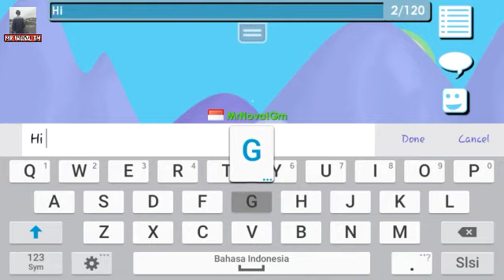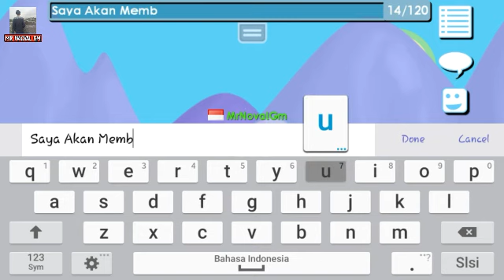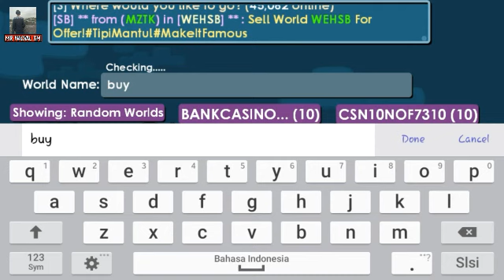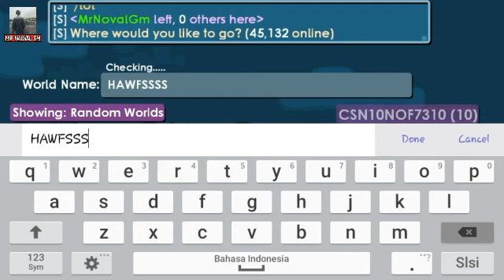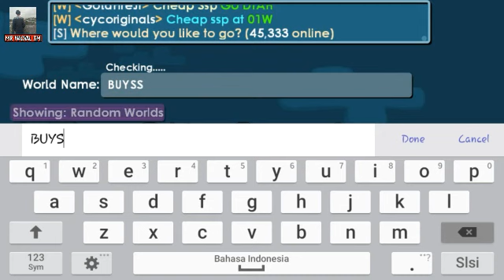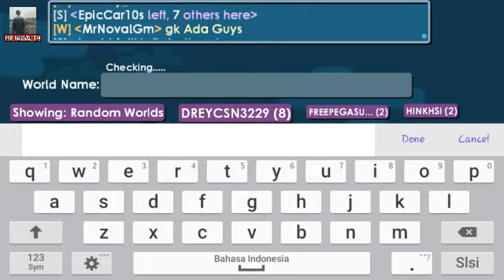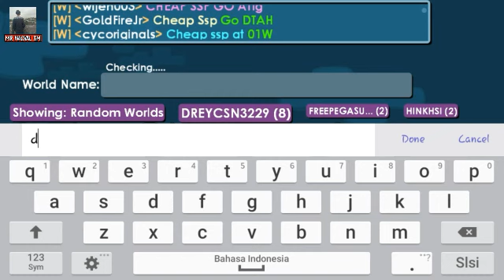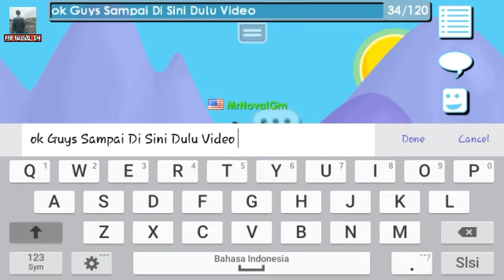Cara Membuat Wings Fairy Di Growtopia |Mr Naoval Gm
Cara Membuat Wings Fairy Di Growtopia
1.Seed Flowery Wallpaper
2.Seed Disco Ball
Ok Itu Seed Seed Yang Kalian Butuhkan, Selamat Mencoba

Terimakasih Untuk Teman Teman Yang Udah Subscribe Dan Bagikan KeTeman Teman Kalian Yang Belum Subscribe Silahkan Di Subscribe Karena Subscribe Itu Gratis Dengan Teman Teman Subscribe Sya Akan Lebih Semangat Lagi Untuk Membuat Video Yang Lebih Menarik Lagi Untuk Teman Teman Semua